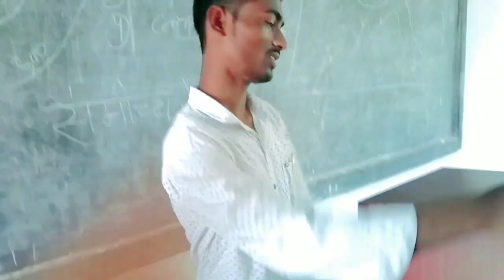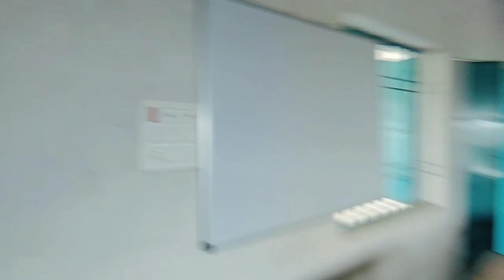BS COLLAGE LATEHAR, बनवारी कॉलेज लातेहार का ब्लॉग@sukhdeovlogs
अभी मेरे पढ़ाई चल रहा है प्लीज सपोर्ट करें धन्यवाद🙏🙏

Latehar ke park
latehar chandndih ke park
sawami viveka nand park latehar
latehar ke park vlogs
latehar ke park
sukhdeo vlogs lateha
sawami viveka nand park
sawami vivekanand park latehar

sukhdev vlogs
sukhdev vlogs latehar
sukhdev ke vlogs video
sukhdeo ke video
sukhdev oraon ke video
sukhdeo ke reals
sukhdeo bhagat latehar

plz sport karo gys

face book page 👇👇
sukhdeo vlogs latehar

reporting teaching scholarship, and reaserch, fair use a use permitted bye cappyright statute that might otherwise be infiringin All right reserved to the respective owner. please do note give a cappyright strike...🙏🙏🙏

Thank for whaching❤🙏

keep sporting all guys❤🥀